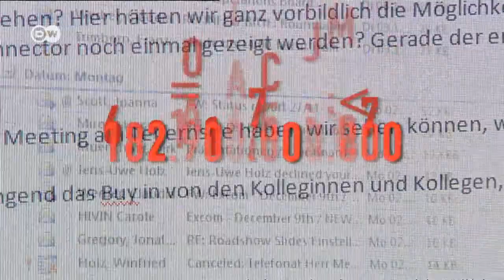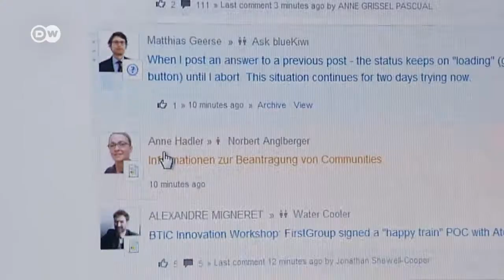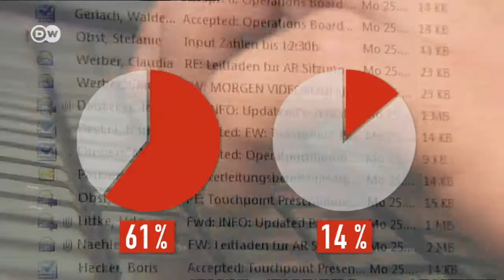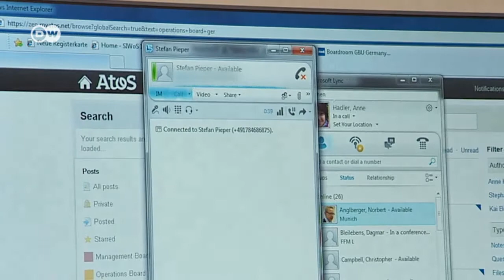E-Mail: геніальний винахід стає проблемою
Електронна пошта кардинально змінила наше життя, зробила нас мобільнішими. Але потік "мейлів" може страшенно дратувати. Німецькі фірми почали затягувати паски любителям листуватись на роботі.